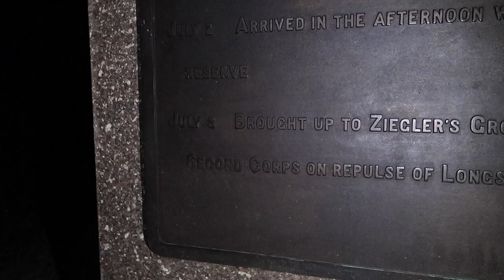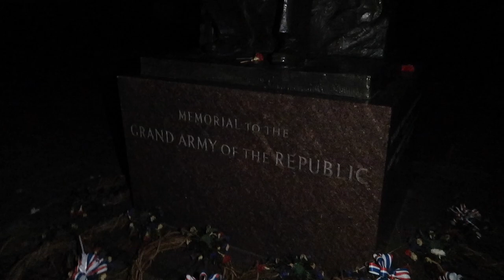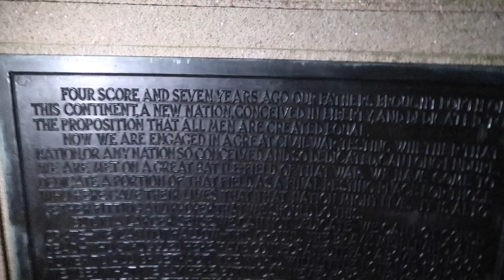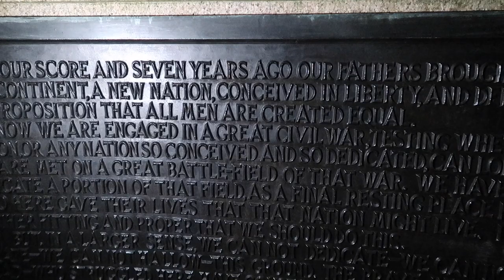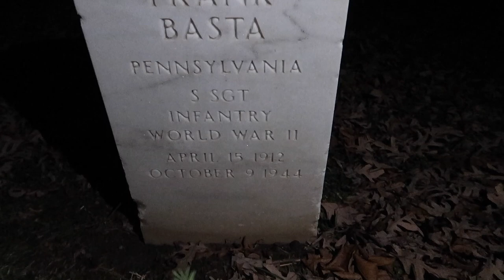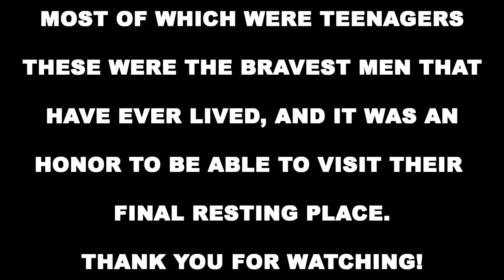CRAZY GHOST SCARE AT GETTYSBURG!! (vlog 46)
I get a crazy scare at Gettysburg, really...I do. keep watching. I might have had a joke in there, but this was a truly amazing experience. Im glad I was able to visit this place, and I would highly recommend it. You are truly in the presence of heroes when you are there. Sorry guys...I had to...

ANDYGABBS

ANDYGABBS